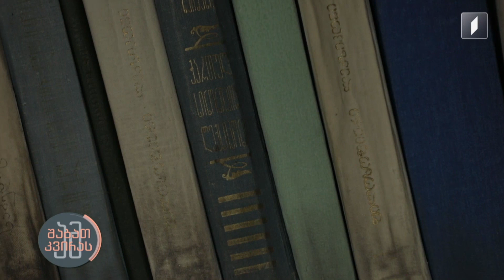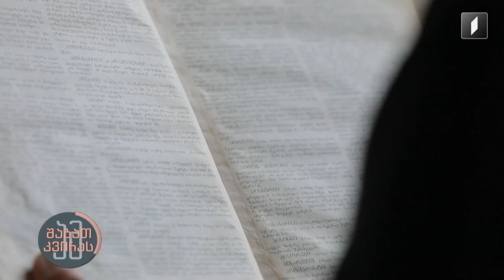ამ შაბათ-კვირას | 5 თებერვალი, 2023